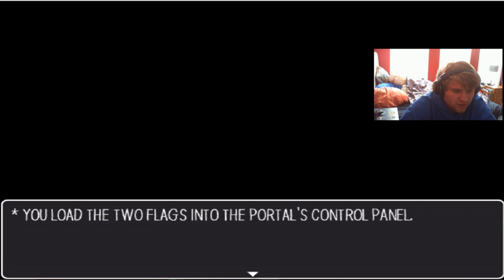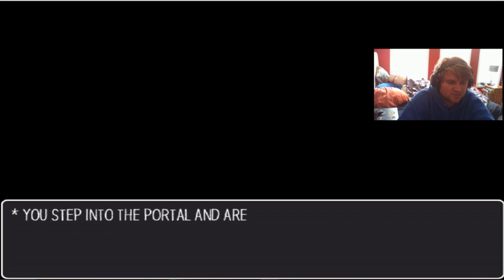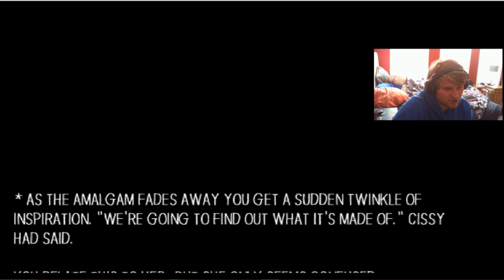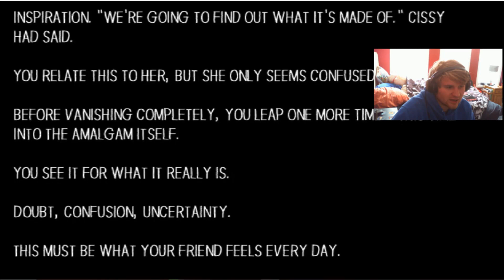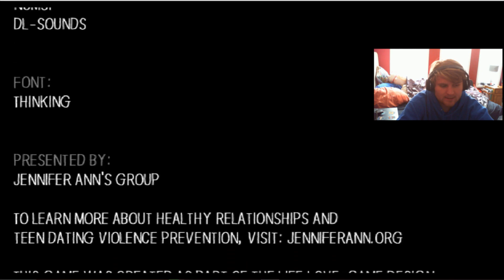WAKING UP | lamplight hollow #3 (final)